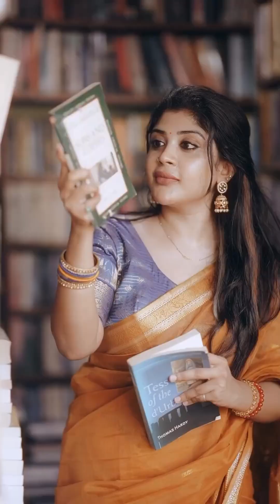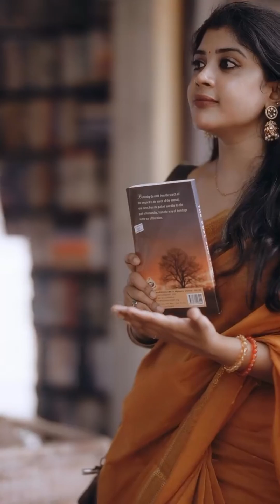ഇന്നലെകൾ l GR kaviyoor l Dr kaviyoor madhusudan G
Sung by Dr kaviyoor madhusudan G